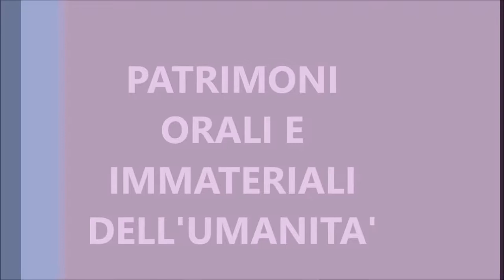OPERA DEI PUPI - PUPI ITALICI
Spiegazione dell'opera dei pupi, storia e tecnica.